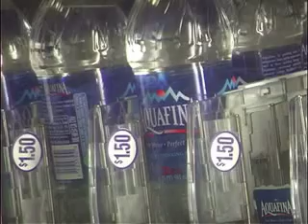Drinking Water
Valley View News' Rossana Woo reports on the quality of bottled water versus tap water.